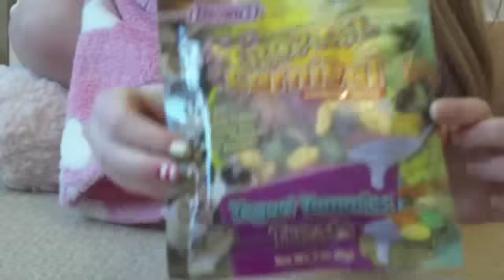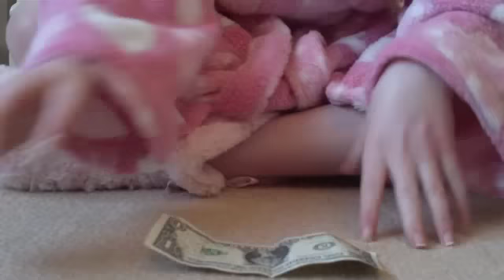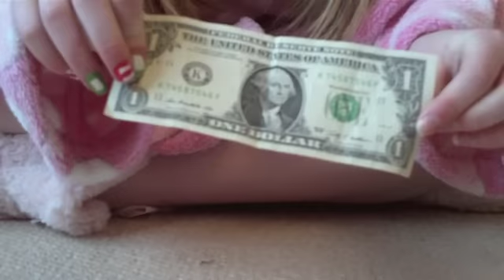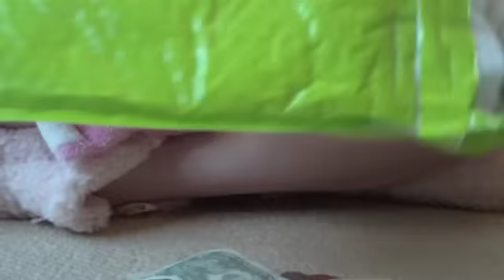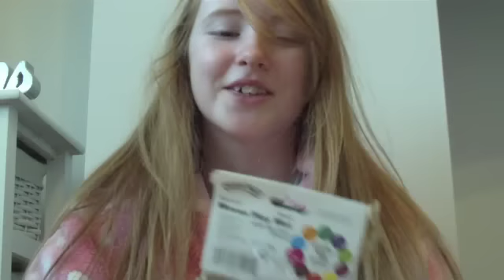Christmas Trade Package Opening From Xohamstercare101xo !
thank you so much Bekah!